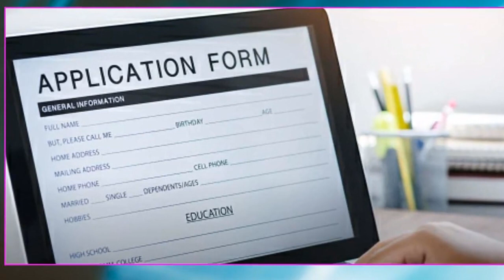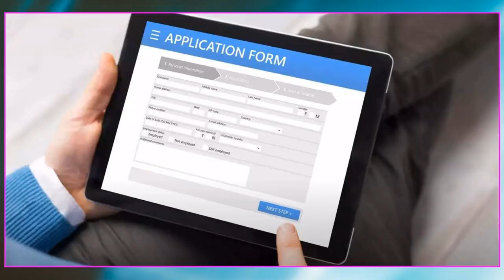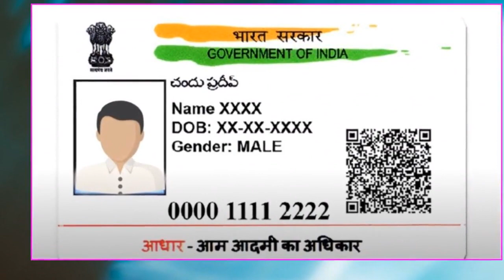జీరో పెట్టుబడితో ఇంట్లో కూర్చొని పనిచేయండి.! నెలకి 60,000 సంపాదించండి ||Work from home